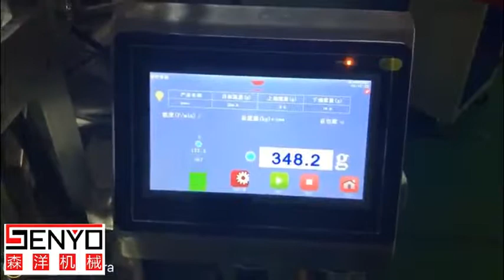Counting packaging machine Screw packing machine